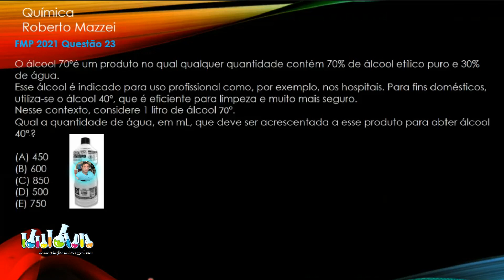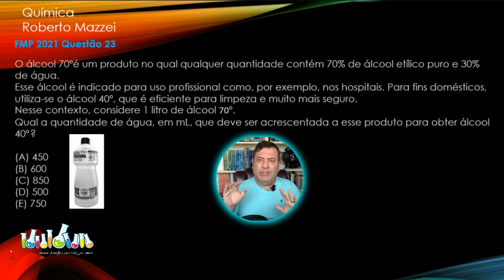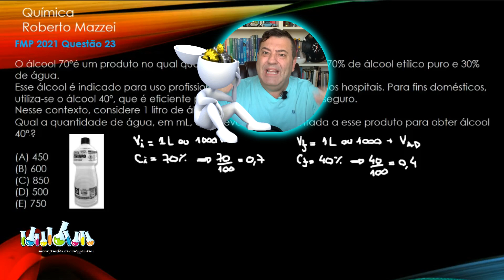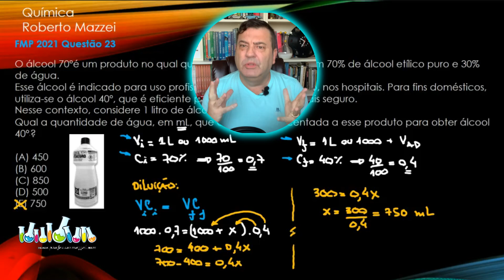💡 Soluções | Grau GL - FMP O álcool 70o é um produto no qual qualquer quantidade contém 70%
. ▬▬▬▬▬▬▬▬▬▬▬ஜ۩۞۩ஜ▬▬▬▬▬▬▬▬▬▬▬▬▬
▓▓▓▓▓▒▒▒░░░ DESCRIÇÃO DO VÍDEO ░░░▒▒▒▓▓▓▓▓▓
▬▬▬▬▬▬▬▬▬▬▬ஜ۩۞۩ஜ▬▬▬▬▬▬▬▬▬▬▬▬▬
 FMP 2021MEDICINA -  QUESTÃO 23  VESTBULAR UNIFASE - Soluções | Grau GL
 O álcool 70o é um produto no qual qualquer quantidade contém 70% de álcool etílico puro e 30% de água.
Esse álcool é indicado para uso profissional como, por exemplo, nos hospitais. Para fins domésticos, utiliza-se o álcool 40o, que é eficiente para limpeza e muito mais seguro.
Nesse contexto, considere 1 litro de álcool 70o.
Qual a quantidade de água, em mL, que deve ser acrescentada a esse produto para obter álcool 40o?
(A) 450
(B) 600
(D) 500